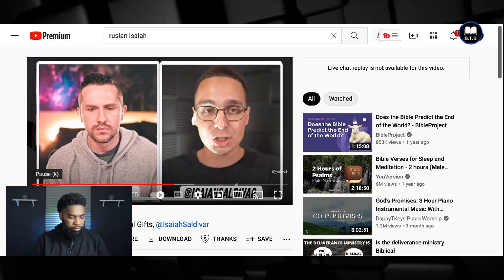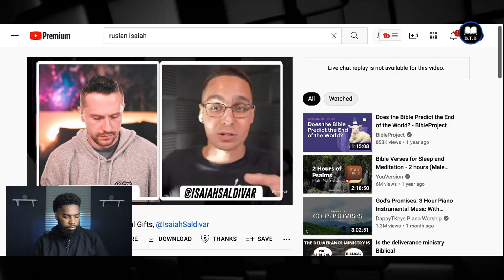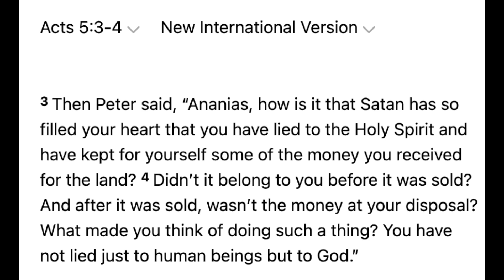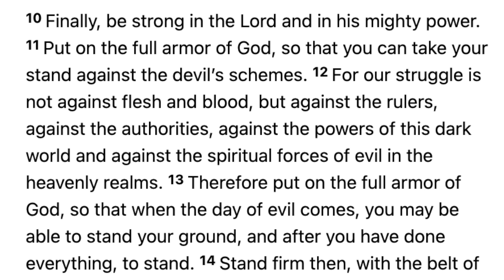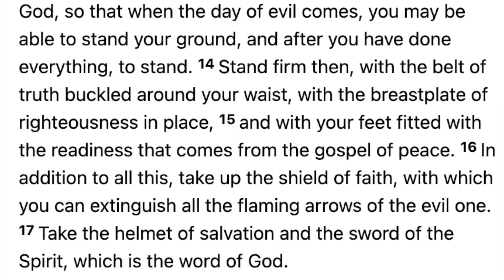Tackling The STRONGEST Verse Supporting Christians Having DEMONS!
In an interview hosted by Ruslan, he spoke with Isaiah Saldivar on the issue of Christians being possessed by demons. Isaiah Saldivar expressed his views and said that he doesn't believe that Christians can be possessed but he does believe Christians can have many demons inside of them. I'm not sure what the difference is but he uses Acts 5 to reinforce his view. In this video I tackle his reference and explain the clear interpretation of this passage and provide the real way Christians can overcome the forces of darkness!